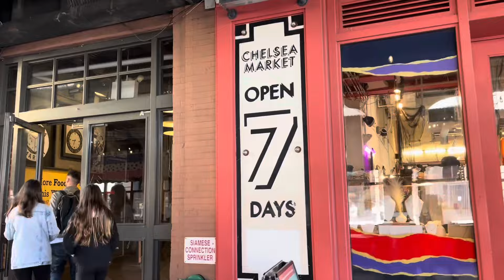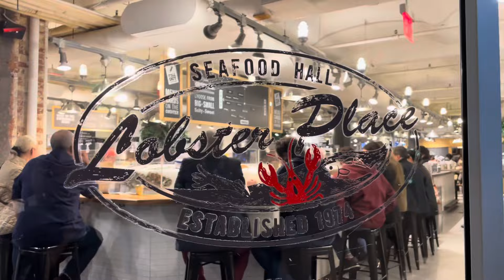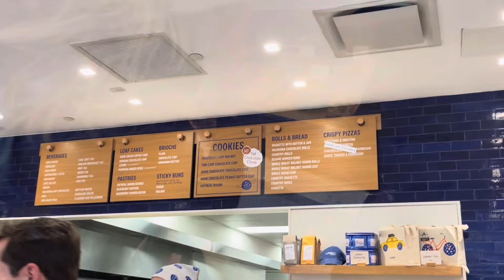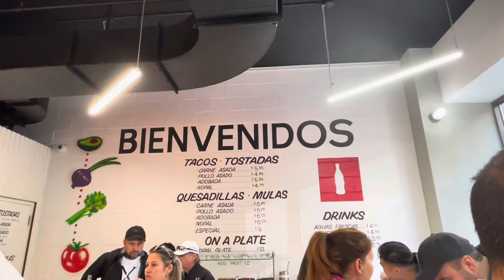Top food en Nueva York . Dónde comer en Nueva York 🇺🇸🗽🍎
Te enseño algunos restaurantes míticos para comer en Nueva York